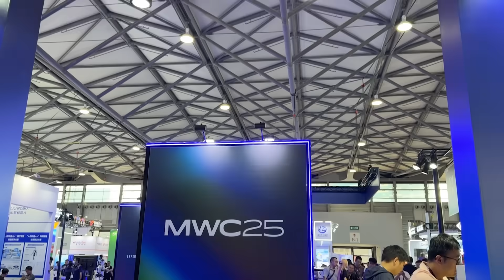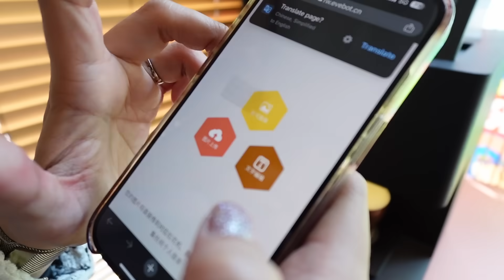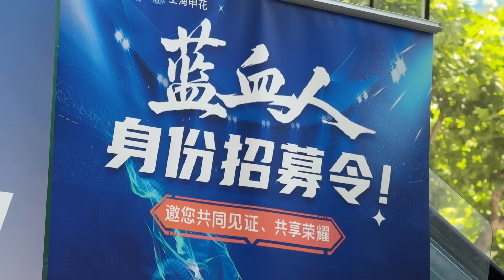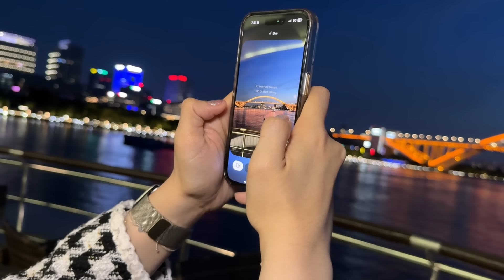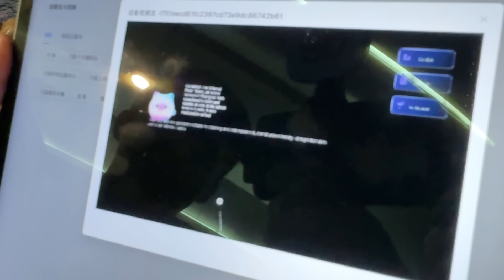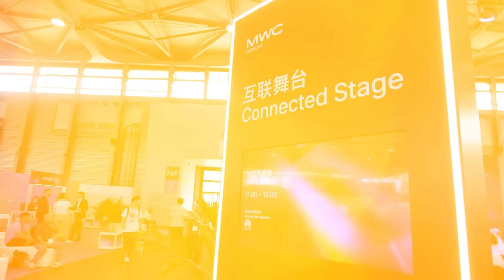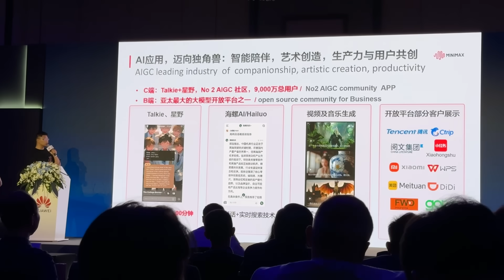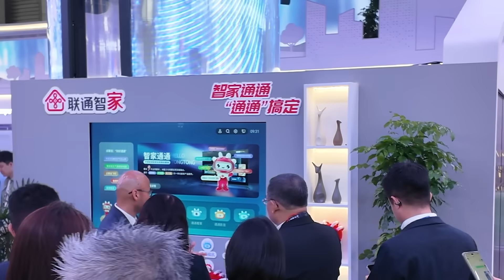สัมผัสของจริง 5G Advanced (5G-A) ที่เซี่ยงไฮ้ เจ๋งกว่า 5G ยังไง 5G-A คืออะไร?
5G-A คืออะไร? ทำไมถึงเร็วกว่า 5G ธรรมดาถึง 10 เท่า?! และทำไมประเทศไทยยังไม่มีใช้? คลิปนี้ เอิ้น ปานระพี และ ชีส ชิดชนกจะพาทุกคนบินลัดฟ้าไปเซี่ยงไฮ้ ประเทศจีน เพื่อสัมผัสประสบการณ์ 5G-A (5G-Advance) ของจริง! ที่งาน Mobile World Congress Shanghai 2025

00:00 เริ่มต้น
01:22 5G-A คืออะไร แตกต่างจาก 5G อย่างไรบ้าง?
01:45 โชว์เคส 5G-A และทำ Latte Art
02:53 New Calling การโทรแบบใหม่ที่มี AI อยู่เบื้องหลัง
04:47 ล่องเรือชมวิวแม่น้ำหวงผู่ยามค่ำคืน
06:05 AR Glasses & Game
06:39 Dog Robot
07:24 AR Glasses for Traveling
09:58 AI Journey
11:17 IoT Summit, 5G-A (5G-Advanced), eRedCap และ RedCap
12:47 Mobile AI Network Summit
14:38 Huawei Exhibition

อย่าลืมช่วยกด LIKE กด SUBSCRIBE และ SHARE กดกระดิ่งแจ้งเตือนเพื่อเป็นกำลังใจให้ทีม iT24Hrs กันด้วยนะคะ
และขอขอบคุณผู้ที่ติดตามกันมาตลอดหลายปีที่ผ่านมาค่ะ 🙏

🫶หากท่านใดต้องการสนับสนุนช่อง iT24Hrs ท่านสามารถกดปุ่ม "Super Thanks" หรือปุ่ม "ขอบคุณ" เพื่อสนับสนุนพวกเราในการผลิตงานต่อไปได้นะคะ ขอขอบพระคุณทุกๆการสนับสนุนมากๆค่ะ 🙏

== 5G-A คืออะไร 5G-A แตกต่างจาก 5G อย่างไรบ้าง? ==
แล้ว 5G-A มีความเร็วในการดาวน์โหลดและอัปโหลดเร็วกว่า 5G แน่ๆ แต่ว่าจะเร็วสักแค่ไหน สามารถติดตามได้จากในคลิปนี้เลย นอกจากนี้ยังมีความจุเครือข่ายเพิ่มขึ้นด้วย ทำให้ 5G-A เร็ว แรง ไม่หน่วง และเสถียรกว่า 5G หลายเท่า และเทคโนโลยี 5G-A ถูกมองว่าเป็นกุญแจสำคัญในการปลดล็อกศักยภาพของ AI บนเครือข่ายอีกด้วย

== โชว์เคส 5G-A และทำ Latte Art ==
Bread ETC. มาดูโชว์เคส 5G-A และทำ Latte Art สุดเก๋ แล้วจะทำอย่างไรนั้น  สามารถติดตามได้จากในคลิปนี้เลย

== New Calling การโทรแบบใหม่ที่มี AI อยู่เบื้องหลัง ==
China Mobile Flagship Store พบกับฟีเจอร์ใหม่ของ China Mobile ที่เรียกว่า "New Calling" ที่มีการทำงานของ AI อยู่เบื้องหลัง ทำให้การโทรไม่เหมือนเดิมอีกต่อไป และยังมีฟีเจอร์แปลภาษาจากจีนเป็นอังกฤษ และอังกฤษเป็นจีน รวมถึงสร้างแคปชั่นแบบ Real Time ได้ด้วย!

== ล่องเรือชมวิวแม่น้ำหวงผู่ยามค่ำคืน ==
พักจากการดูโชว์เคส 5G-A มาชมวิวไฮไลต์ของแม่น้ำหวงผู่ นอกจากจะได้ชมวิวเพลินๆ แล้วยังมีการทดสอบการรับส่งข้อมูลโดยเฉพาะเวลาใช้ AI ในการประมวลผล หรือใช้ VDO Call กลางแม่น้ำ สัญญาณอินเทอร์เน็ตจะไม่ค่อยดี แต่ด้วยเทคโนโลยี 5G-A ทำให้แม้ว่าอยู่กลางแม่น้ำแบบนี้ก็มีสัญญาณเสถียร ไม่มีหลุด ไม่มีกระตุก!

== AR Glasses & Game ==
ลองใช้ AR ในการเล่นเกมเพื่อดูว่ามีความหน่วงไหม ผลลัพธ์คือค่อนข้าง responsive ภาพที่เห็นในแว่นก็ไม่กระตุก เล่นเกมได้อย่างสมูท

== Dog Robot ==
Dog Robot ที่สามารถทำงานได้แบบอัตโนมัติด้วยพลังของ 5G-A เราสามารถใช้ Robot Dog ไปซื้อกาแฟให้เราได้ รวมถึงแทร็กโลเคชั่นและใช้โมเดลต่างๆ ให้มันเรียนรู้ความสามารถอื่นๆ ได้ เช่น ติดกล้องที่เดินทางไปที่เป็นอันตราย

== AR Glasses for Traveling ==
ลองใช้แว่น Mix Reality ที่สามารถมองวิวต่างๆ และมีตัวหนังสือพร้อมเสียงอธิบายว่าสิ่งที่เรามองอยู่คืออะไร และแว่น AI นี้สามารถพูดคุยด้วยภาษาธรรมชาติได้ ใช้เทคโนโลยี Generative AI ร่วมกับ 5G-A ทำให้ประมวลผลผ่าน Cloud และตอบคำถามได้รวดเร็วมาก

== IoT Summit ==
เทคโนโลยีที่ทำงานร่วมกับ IoT ยุคใหม่ ทั้ง 5G-A ที่รองรับการใช้งานอินเทอร์เน็ตที่ต้องการความเร็วสูง รวมถึงเทคโนโลยี e-red cap และ red cap ที่ประหยัดพลังงานหรือประหยัดเงิน เหมาะสำหรับธุรกิจขนาดกลางและขนาดย่อม

== AI Journey ==
ปี 2024 คือยุคของ Generative AI ที่ได้เห็น AI Glasses ที่แปลภาษาหรืออธิบายสิ่งต่างๆ ได้แบบ Real Time ปี 2026 คาดการณ์ว่าเป็นยุคของ Agentic AI ที่จะเห็นนวัตกรรมอย่าง AI Vehicle หรือรถยนต์ไร้คนขับ และปี 2028 น่าจะเป็นยุคของ Physical AI อย่าง AI Robots ที่ทำงานได้ด้วยตัวเอง ทั้งหมดนี้เป็นสัญญาณชัดเจนว่ายุคของ Mobile AI กำลังมาถึง

== IoT Summit, 5G-A (5G-Advanced), eRedCap และ RedCap ==
การประชุม IoT Summit ที่ MWC Shanghai ได้นำเสนอเทคโนโลยีใหม่ ๆ ที่จะเข้ามาช่วยผลักดันขีดความสามารถของ IoT ให้ก้าวหน้าไปอีกขั้น เช่น 5G-A (5G-Advanced) eRedCap และ RedCap เทคโนโลยีเหล่านี้ช่วยประหยัดพลังงานและค่าใช้จ่าย เหมาะสำหรับธุรกิจขนาดกลางและขนาดย่อม ทำให้ IoT เข้าถึงได้ง่ายขึ้น

== Mobile AI Network Summit ==
ฟอรัมที่จะอัปเดตล่าสุดของเทคโนโลยี Mobile AI มีการพูดถึง Mobile AI ที่จะมาช่วยยกระดับประสบการณ์ของผู้ใช้ให้ดีขึ้น ด้วย 5G-A ที่ทำให้สิ่งเหล่านี้เป็นไปได้ดียิ่งขึ้น และยังพูดถึงการ Transform ของผู้ให้บริการเครือข่ายเพื่อรองรับยุคที่มี AI มากขึ้น

== Huawei Exhibition ==
บูธหัวเว่ยแสดงนวัตกรรมและเทคโนโลยีมากมาย ที่จะทำให้สิ่งต่างๆ ในชีวิตเราเชื่อมต่อกันได้อย่างไร้รอยต่อมากขึ้นเมื่อใช้ร่วมกับ 5G Advanced เช่น AI Agent ที่ทำงานข้ามแอป/แพลตฟอร์มได้อิสระด้วยคำสั่งเดียว